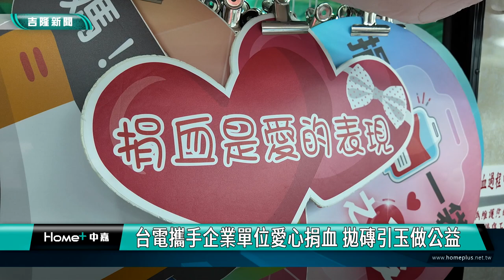基隆|愛心|捐血|台電攜手企業單位愛心捐血 拋磚引玉做公益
台電基隆區營業處陳据湖處長帶領的台電團隊特別跟國泰人壽展基隆與台灣東洋製藥公司共同在台電大樓停車場舉辦捐血活動，三個單位的員工熱情響應也吸引洽公民眾一起響應捐血。

台電基隆區營業處陳据湖處長說，捐血和節約用電其實有兩個共通的特色，一個是要養成習慣，一個是大家一起來，所以這次相當感謝台電員工、合作廠商與洽公民眾都一起來響應捐血。另外，國泰人壽展基隆張麗芬經理說，團隊經常做公益，因此集結了一群基隆志工，不分在職或退休，都來參與捐血活動。

捐血活動現場，參與的民眾相當踴躍，主辦單位也準備了許多好禮來感謝每一位捐血人，台電和參與的各單位表示希望善盡企業社會責任，透過拋磚引玉，呼籲大家踴躍捐血救人。